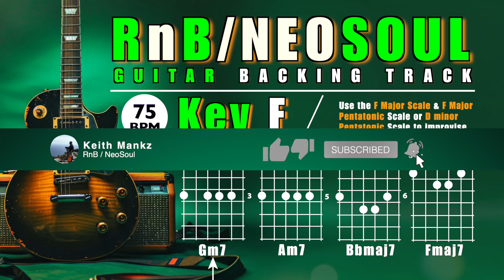RnB / NEO SOUL GUITAR Backing Track in F 🎸 75 BPM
RnB / NEO SOUL GUITAR Backing Track in F 🎸

You can use F major scale or F major pentatonic scale or Dm pentatonic scale. D is the relative minor to F major, meaning they both use the same notes.😉